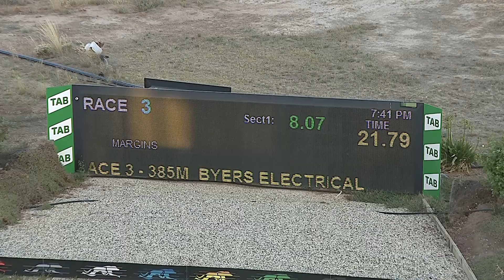SHP MON 01 MAR 21 R3